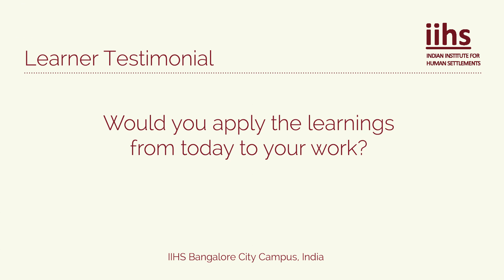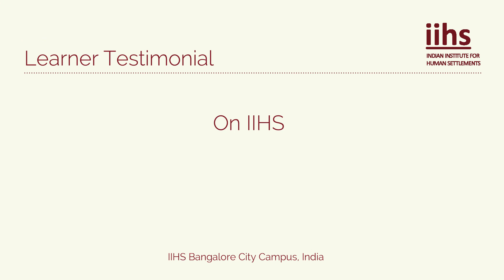GIS Testimonial | Annamalai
Programme Date: 24 -- 26 February 2014

This 3 day course aims to equip participants with application-oriented knowledge of GIS in data collection, creation, and analysis to web presentation. It introduces the various components of GIS, its relevance to spatial data and how to implement it in the participant's field of work.